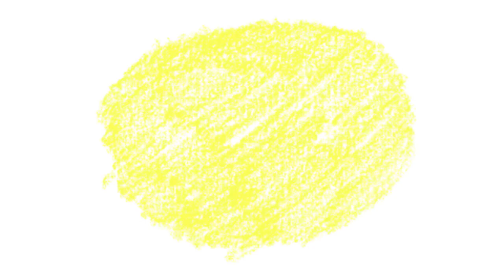Mystery of Love (Animated Music Video)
This song is one that will stay with me forever. I started making this video about 4 months ago, immediately after watching Call Me By Your Name (the dreamiest and most precious of films) and listening to its soundtrack on repeat. I’ve had so much fun working on this bit by bit throughout the school semester and in between exams, as I don’t always allow myself time to just sit and draw. I do hope you enjoy watching it!
The animation style is inspired by Hannah Jacobs - I highly recommend you check out her work, she’s a creative genius

Medium: oil pastels, graphite pencils